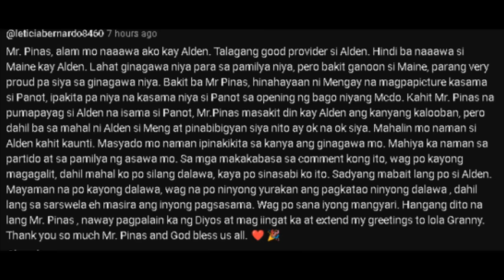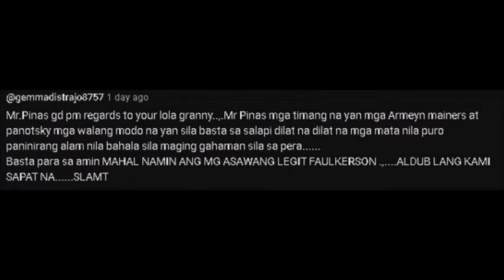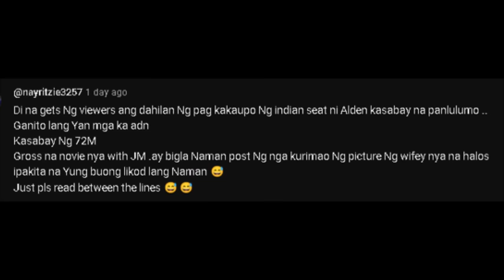ALDEN, BAKIT NEED ITURO SI MAINE? REKLAMO NG MGA TOXIC ALDENATICS! MAINE, TUMANGGI MULI! ALAMIN!!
Napakabig deal nanaman sa kanila ng ginawa ni Alden! Hindi nanaman sila makatulog!